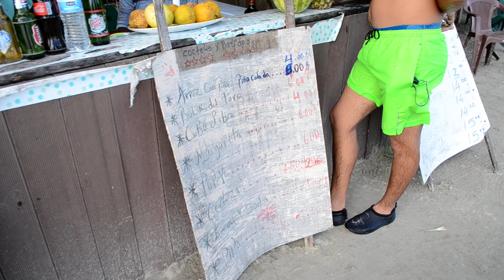CARAIBE!Insula steleleor in Marea Caraibelor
Un popas pe o insula in Marea Caraibelor .
INSULA STELELOR DE MARE ,era plin de stle de mare si sunt protejate de lege,nu aia vie sa pui mana pe ele.